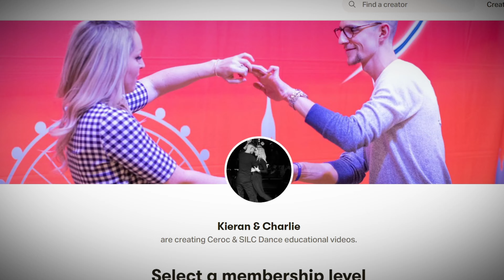Ceroc Online Classes with Kieran & Charlie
Ceroc, Solo & SILC Online classes with Kieran & Charlie.

A few things we’re excited about:
🔹Four Weekly classes including, Solo, Ceroc & SILC.
🔹One to One Lessons included
🔹Live Q&A’s with us every month
🔹Over 60 videos currently live and ready to be viewed.
🔹All from just £5 per month

About Kieran & Charlie:

Charlie Brownlee has a background in Classical Ballet, Ballroom and Latin disciplines. She started dancing on the Ceroc scene 17 years ago and in 2008, Charlie began to teach. A very established and popular instructor in the East Anglia & Essex region, Charlie started to develop a passion for the slower, smoother and more expressive genres of music that were popular in the 'second' room of freestyles and weekenders.

Kieran Moore is a Ceroc and West Coast Swing aficionado, teaching both disciplines and winning awards in both fields. His dance technique has influenced the current dance style seen today and is recognised throughout the SILC Syllabus. Kieran is the current Ceroc Grand Master.